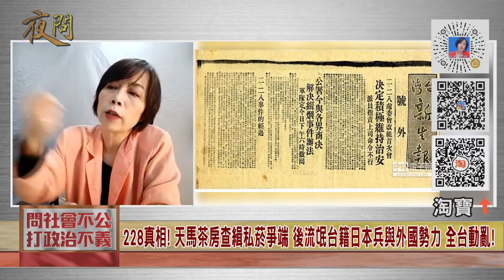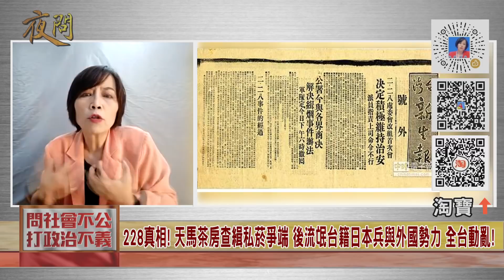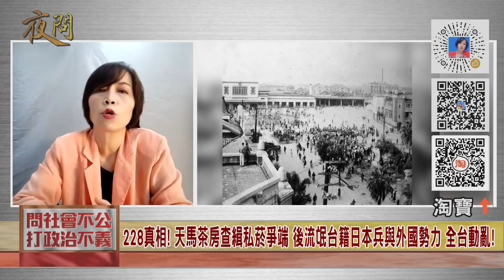2021.02.26黃智賢夜問-二二八事件主因:國窮民困+殖民統治+外國勢力+內戰!